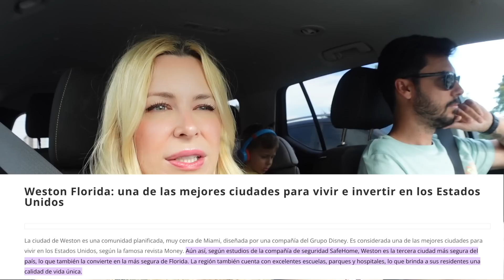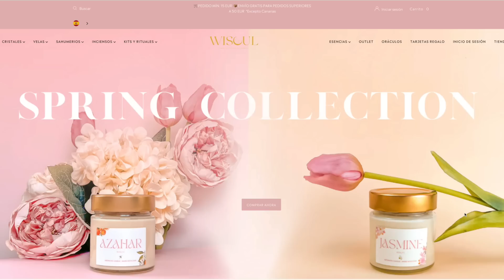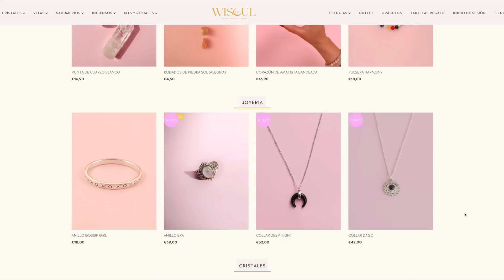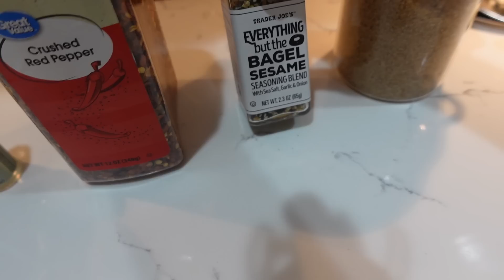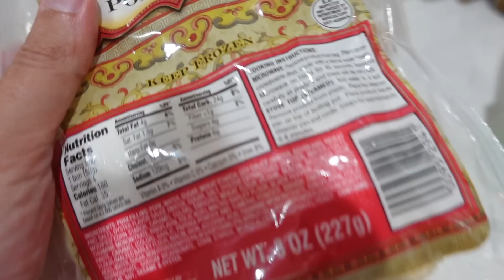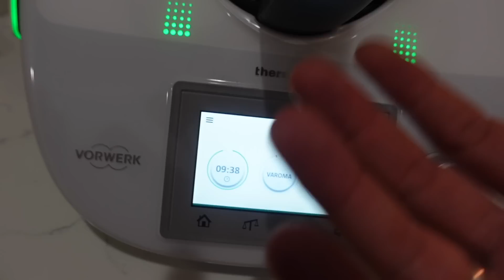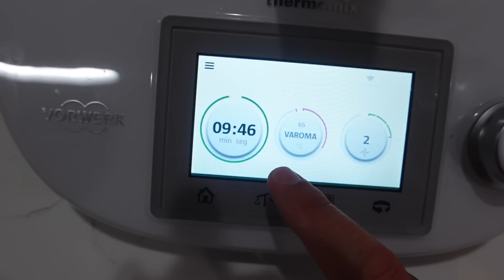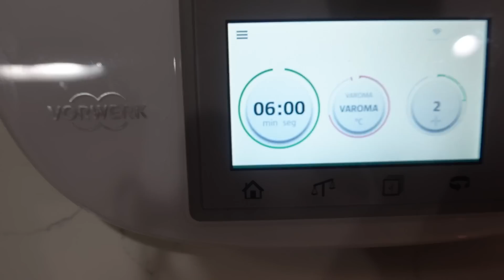🇺🇸 Vamos a ver a TYLER el novio de ELAIA jugar por PRIMERA VEZ 🏫 Receta pepino coreano | VLOG USA